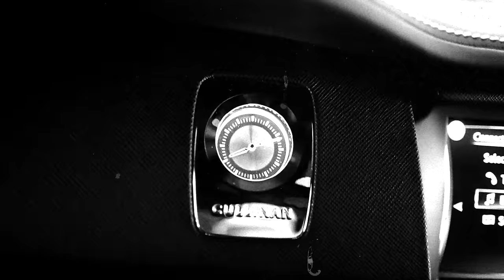Lingz Muni Ft Jaybilly - Outside (Music Video)